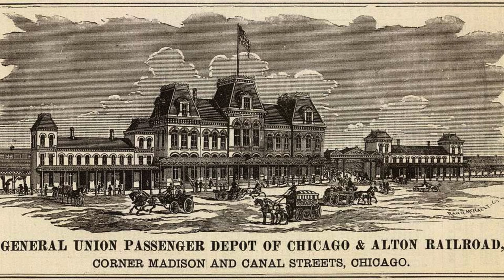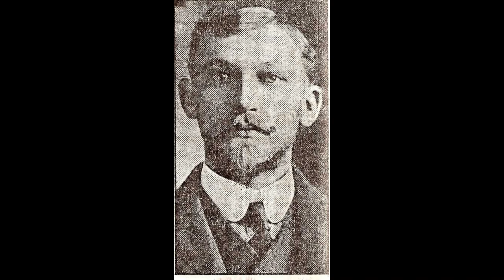Belle Gunness The Truth- Episode 5 "Who Was Belle Gunness? America's First Female Serial Killer?"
Let's Learn who Belle Gunness really was and what might have turned her in to a serial killer! See what she did when she came from Norway to Chicago!

Credits:
Newspaper article @Newspapers.com
The South Bend Tribune

Book Credits:
Hell's Princess- The Mystery Of Belle Gunness Butcher of Men
By Herald Schechter

The Mistress of Murder Hill
by Sylvia Shepard

Pictures credit:
The La Porte County Historical Society

Video editing   by ClipChamp